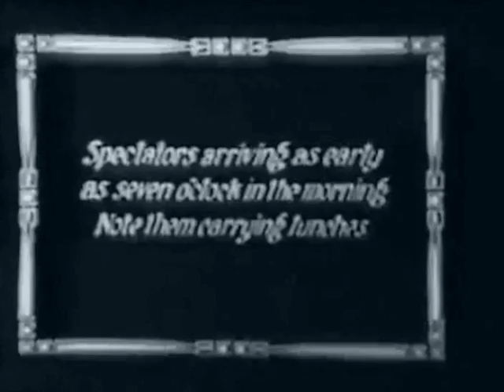Jack Johnson vs Jess Willard (Full Film)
Jack Johnson vs Jess Willard. Apr. 5, 1915. Oriental Park, Havana, Cuba.
Джек Джонсон против Джесса Уилларда, 5 апреля 1915 г., 1, 12, 14, 15, 17-21, 25 и 26-ой раунды, победа Уилларда в 26-ом раунде (KO)